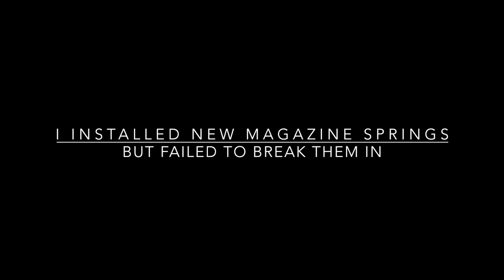Pitt County Wildlife Club-USPSA Match-April 2022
Here is the match footage from the April 2022 USPSA match at the Pitt Wildlife Club in Greenville, NC. A little hiccup at the beginning but rebounded to have a great finish. Next up, SC Sectional.